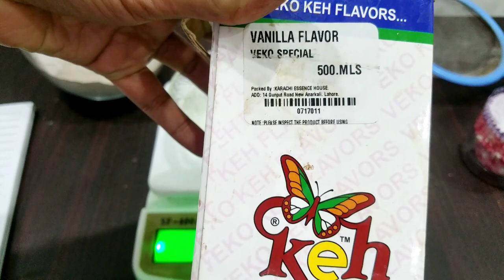Eggless Chocolate Cupcakes Without Eggs & Without Beater .@NadiyaTanvir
eggless cake recipe without beater
eggless cupcakes recipe
eggless chocolate cupcakes
eggless cake with and without oven
chocolate cake without egg and beater
eggless chocolate cake tutorial
eggless cupcakes tutorial step by step
delicious cupcakes without eggs
eggless chocolate cupcakes recipe at home
softest fluffiest eggless cupcakes
moist chocolate eggless cupcake recipe
spongy chocolate cupcakes
 Eggless Baking
Chocolate Cupcakes
Egg Free Sweets
CUPCAKE MAGIC
No Egg Cupcakes
Eggless Goodies
indian cuisine
indian recipes
hindi recipes